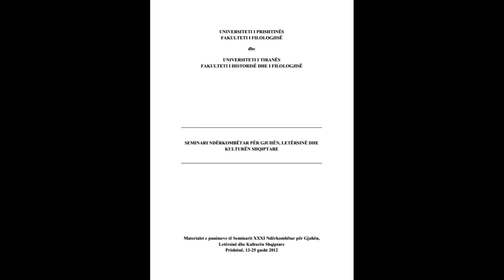SEMINARI NDËRKOMBËTAR PËR GJUHËN, LETËRSINË DHE KULTURËN SHQIPTARE PJESA 76